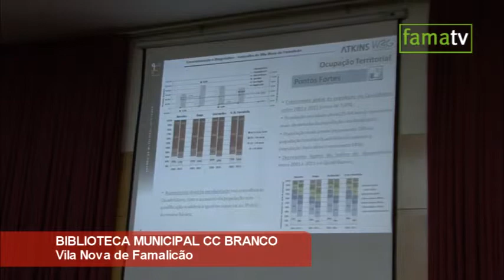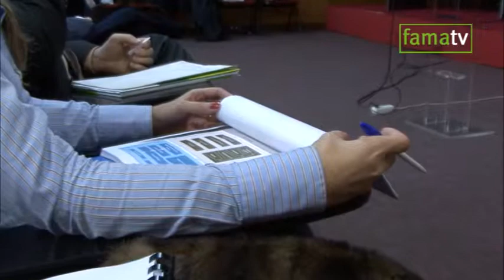Apresentação do Estudo de Mobilidade Integrada do Quadrilátero Urbano.